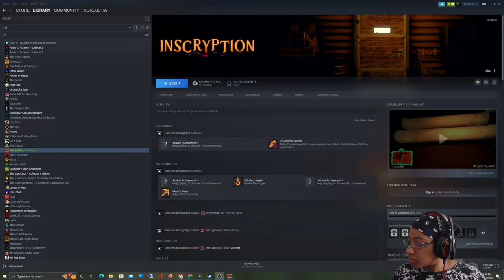Inscryption 1 | Welcome to The Cabin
Hello, and welcome to my mostly blind playthrough of Inscryption! I saw a demo/ a bit of the first board, but apart from that, I don't know anything about this game.
This kind of thing is my jam, so let's see how things play out!